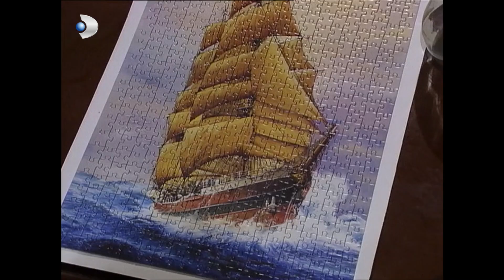Kadir, Gülbeyaz'a Hislerini Söylemeye Çalışıyor! - Gülbeyaz 11.Bölüm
Gülbeyaz Ve Kadir Karşılaştı! - Gülbeyaz 1.Bölüm

Demiroğulları ile Dursunoğulları. Demir Dede ile Beyaz Ana zamanında yaşadıkları aşk sonrasında bilinmeyen bir sebepten düşman olurlar. Evlenirler, torun torba sahibi olurlar. Her sene yapılan yarışlarda birbirlerine tuzak kurarlar.